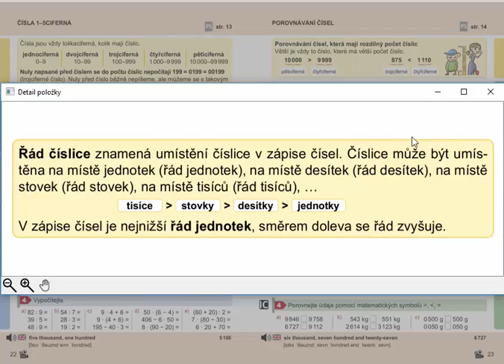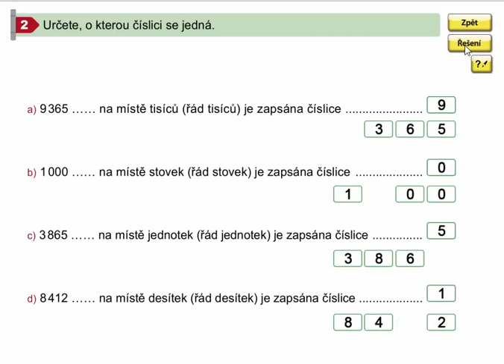Řád číslice, Matýskova matematika pro 4.ročník, 1. díl, str. 22, cv. 2